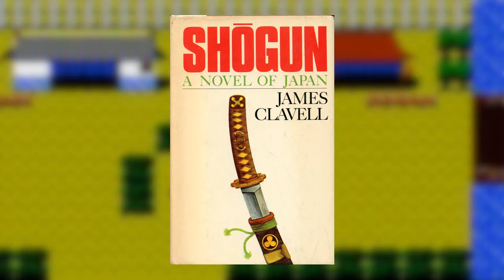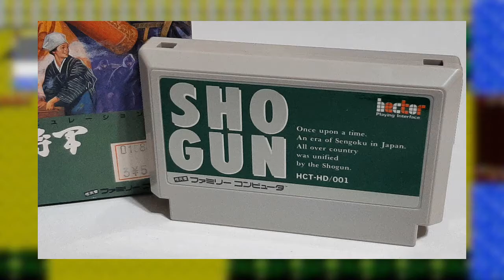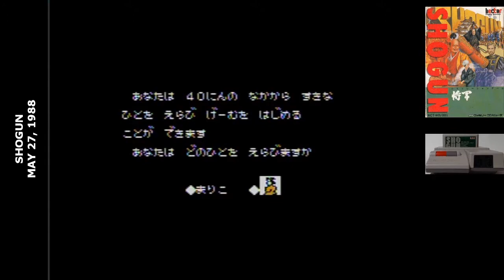Famidaily - Episode 0339 - Shogun (将軍)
The western novel all about how it takes a white man to solve the Sengoku era comes to the Famicom!